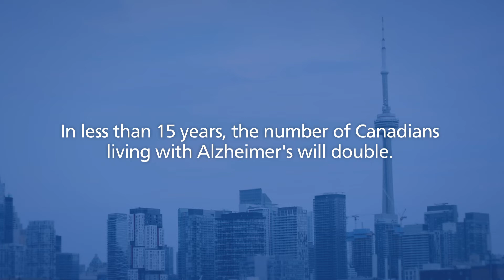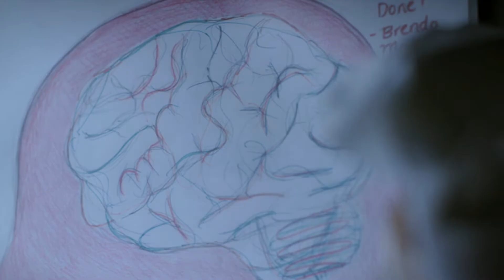Help researchers like Dr. Tartaglia find a cure for Alzheimer’s.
In less than 15 years, the number of Canadians living with Alzheimer’s will double. A cure is close but more research money is needed to get to the finish line.